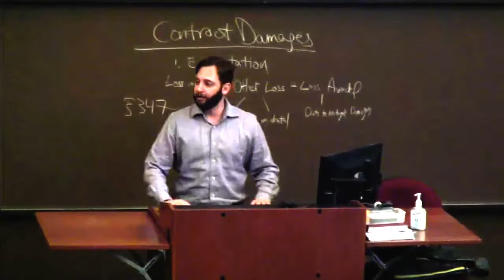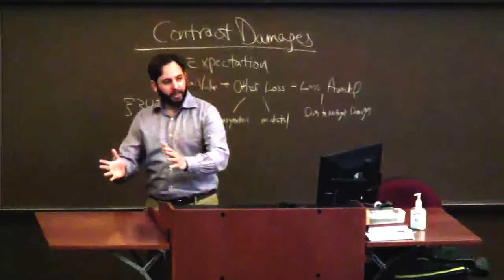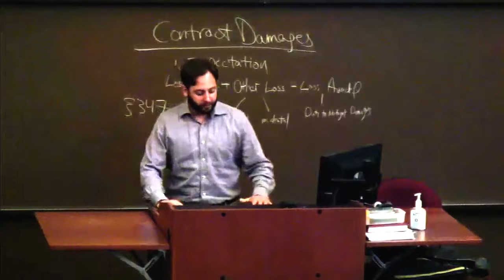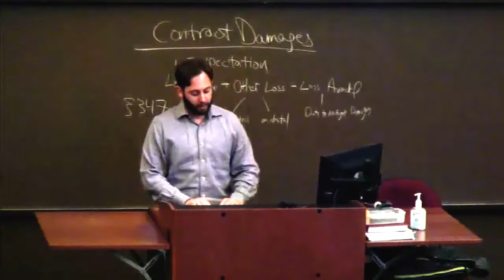Contract Remedies 9: Foreseeability